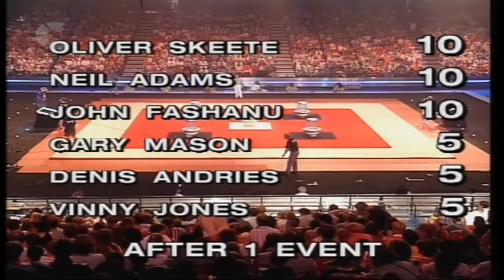UK Gladiators - Series 2 1993 - The Battle of the Gladiators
UK Gladiators - Series 2 1993 - Special 1 - Episode 15 - The Battle of the Gladiators - 26th December 1993

Here are the sport celebrity contenders.
Denis Andries (WBC Light Heavyweight Boxer from Georgetown, Guyana)
Gary Mason (Former Heavyweight Champion boxer from Chatham, Kent)
Vinnie Jones (Football midfielder from Watford, Hertfordshire)
Oliver Skeete (Showjumper from Acton, West London)
Neil Adams (Olympic judo medallist from Rugby, Warwickshire)
John Fashanu (Football striker from Kensington, London)

Notes: This is the first Gladiators special.
6 contenders will compete against each other to face the gladiators in 5 events: 1: Danger-Zone, 2: Powerball, 3: The Wall, 4: Atlaspheres, and 5: Duel.

After 5 events have been completed, only 2 contenders with the highest score will go through to the Eliminator with the chance of winning the prize money: £5,000 for the champion and £2,000 for the runner-up by their chosen charity.